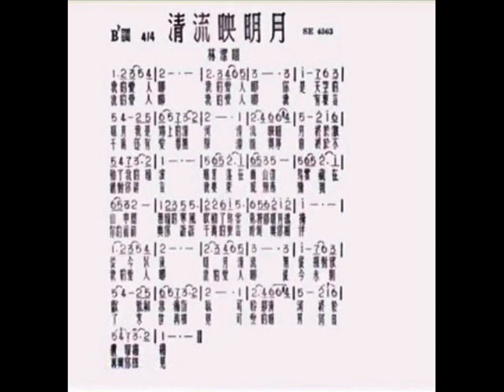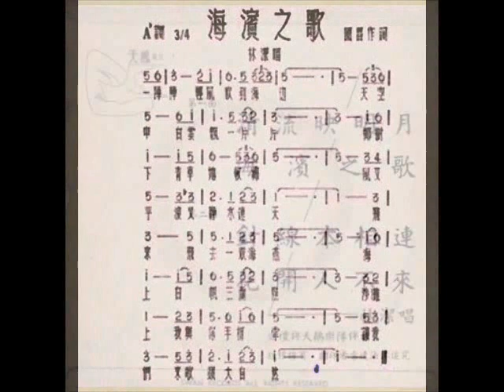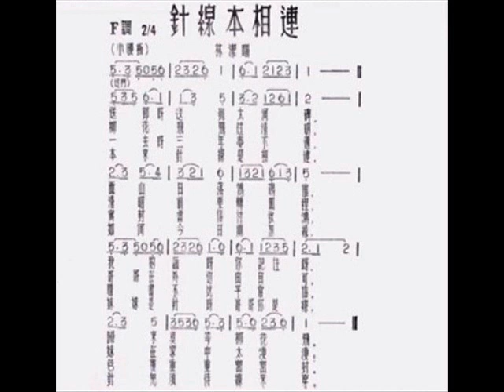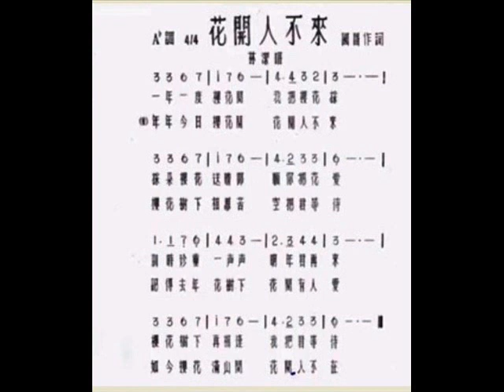1967年 林潔 - 「清流映明月 」专辑 (4首)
林潔的资料很缺乏。

林潔  - 「清流映明月 」专辑
Label: Swan Records (天鵝唱片)  – SE 4562
Format: Vinyl, 7", 45 RPM, EP
Country: Singapore
Released: 1967

Tracklist:-

清流映明月
海濱之歌
針線本相連
花开人不来

Accompanied by 查礼与天鹅乐队